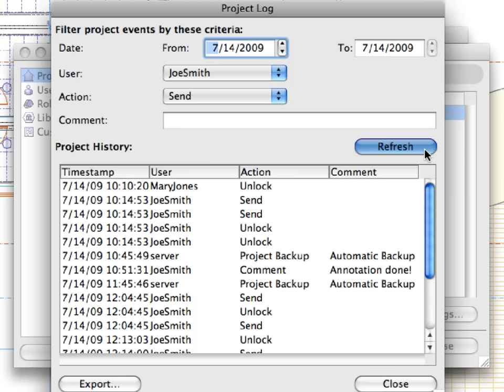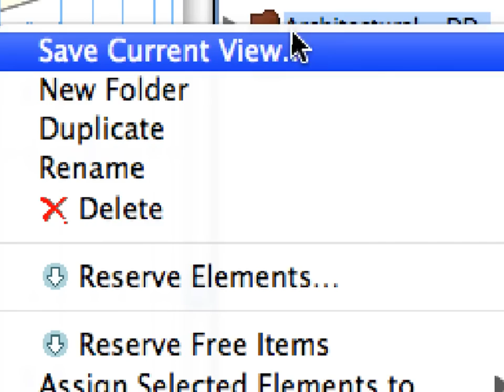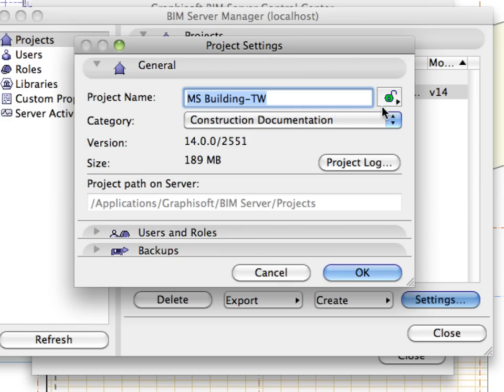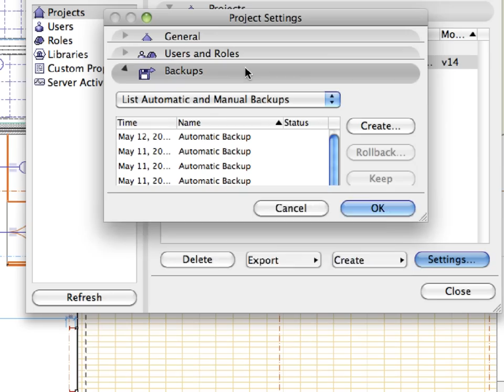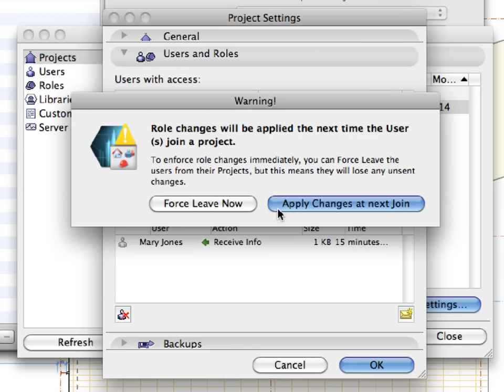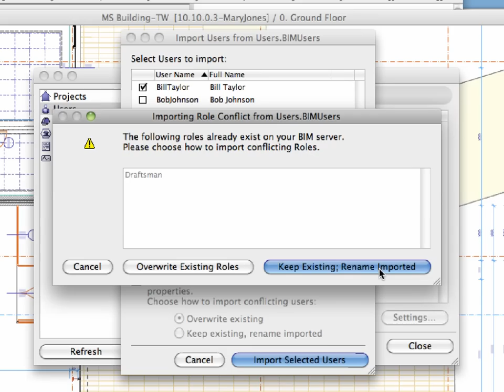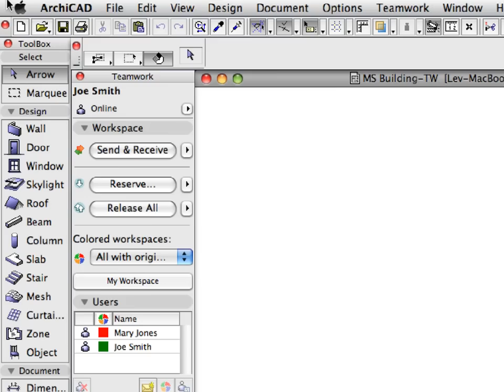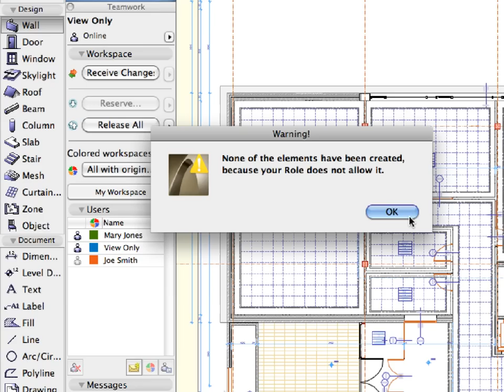ArchiCAD Collaboration Tutorial Part1 INT - 5-3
ArchiCAD Collaboration Interactive Training Guide Part 1.

In this movie: ArchiCAD Teamwork at its Best - Advanced Project Administration

The ArchiCAD Collaboration ITG gives a step-by-step introduction to GRAPHISOFT ArchiCAD's Teamwork concept and the complex collaboration techniques between GRAPHISOFT ArchiCAD and various other programs.